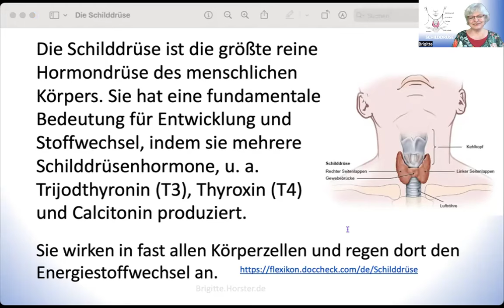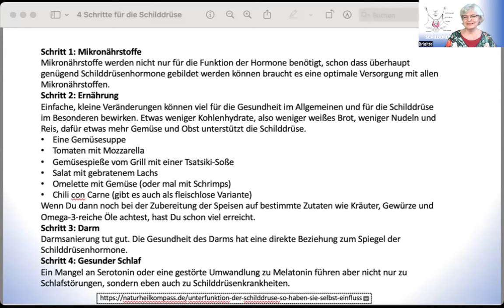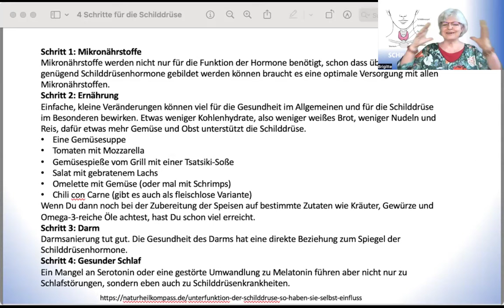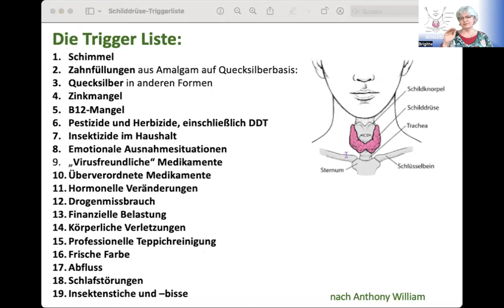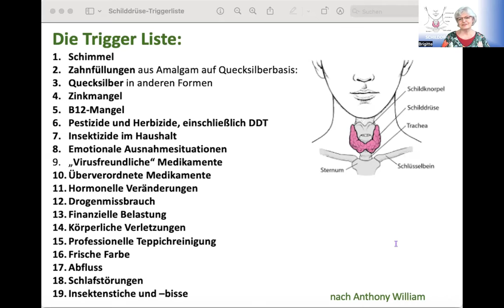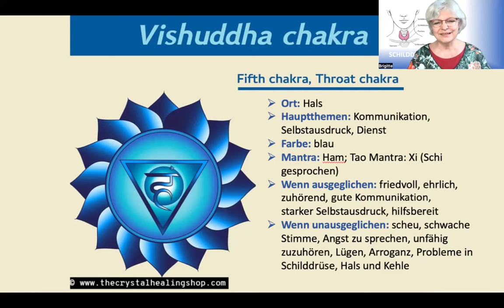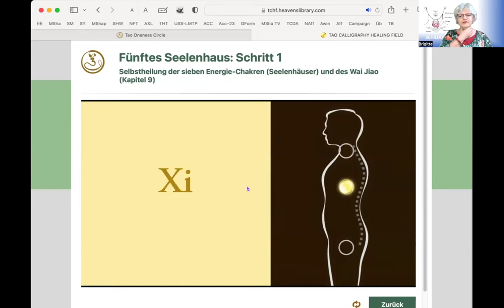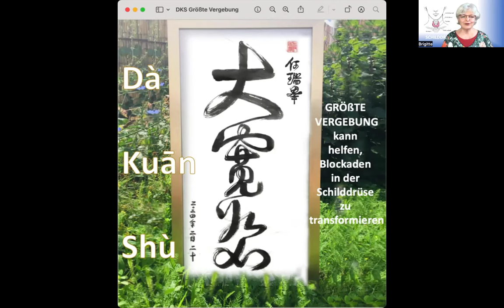Unsere Schilddrüse auf allen Ebenen unterstützen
Die Schilddrüse ist die größte reine Hormondrüse des menschlichen Körpers. Sie hat eine fundamentale Bedeutung für Entwicklung und Stoffwechsel. Schilddrüsenerkrankungen sind eine wahrhafte Epidemie. Sie werden für ein breites Panorama an Beschwerden verantwortlich gemacht, etwa Müdigkeit, Gewichtszunahme, Gedächtnislücken, Konzentrationsprobleme, Schlaflosigkeit oder Haarausfall. Die Schilddrüse ist dabei oft nur das leidtragende Organ, während die wahren Ursachen unerkannt bleiben.

Um die Blockaden zu lösen, ist es wichtig, uns auf allen Ebenen zu unterstützen, negative Informationen zu vermeiden und bereits vorhandene in positive Informationen zu verwandeln.

🌟 SOUL BRUNCH mit Brigitte jeden zweiten Mittwoch von 10-11 Uhr

❣️Bitte keine Screenshots oder andere Bild- und Tonaufnahmen machen❣️
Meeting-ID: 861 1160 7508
Kenncode: 3210

Bei Fragen bin ich gerne für Dich da:
Mehr zu mir und meinen Angeboten auf
Brigitte.Horster.de